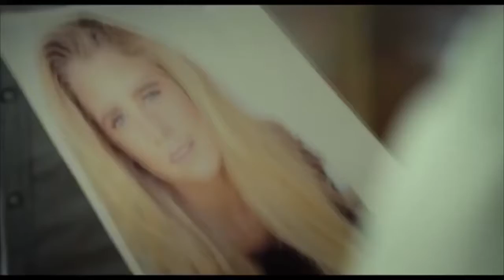CAGED No More ! Official Trailer [2016] #1 Loretta Devine Action Movie HD